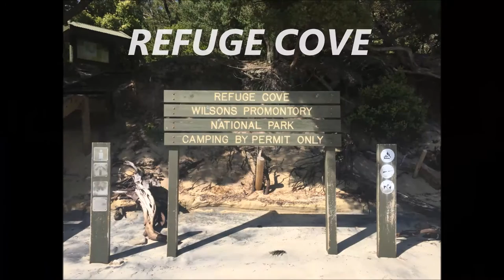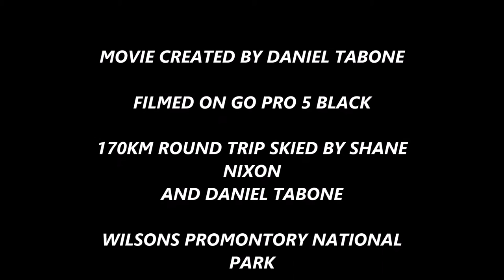Wilsons Promontory jet ski adventure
Great day exploring the east side of Wilsons Promontory via jetski, stopping at refuge cove, skull rock, Wilsons prom lighthouse and seeing hundreds of seals